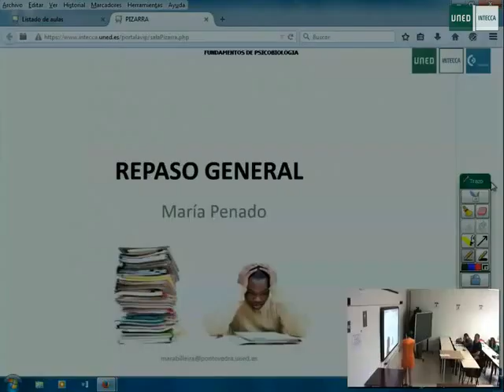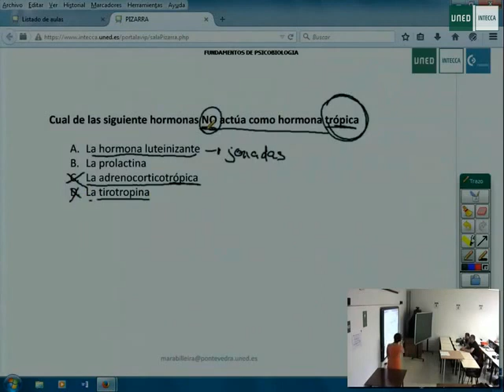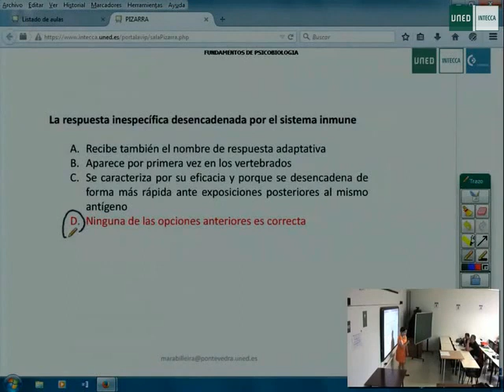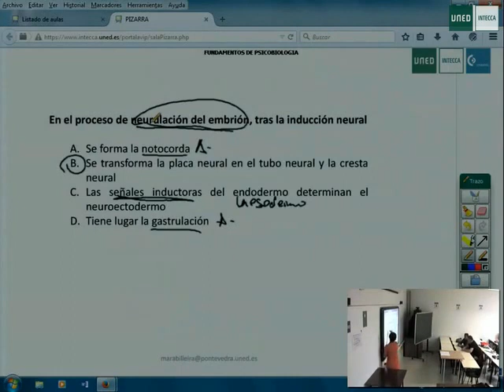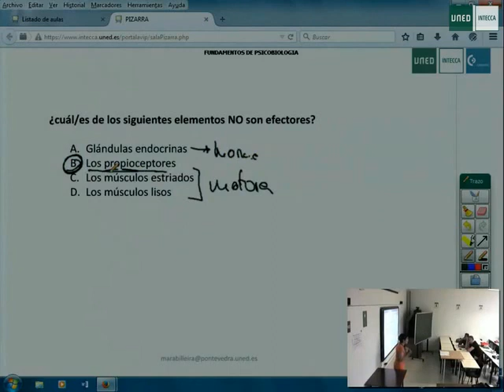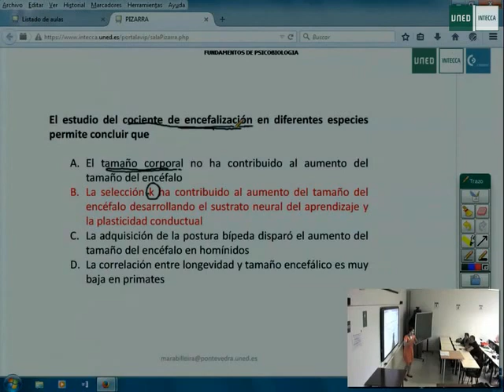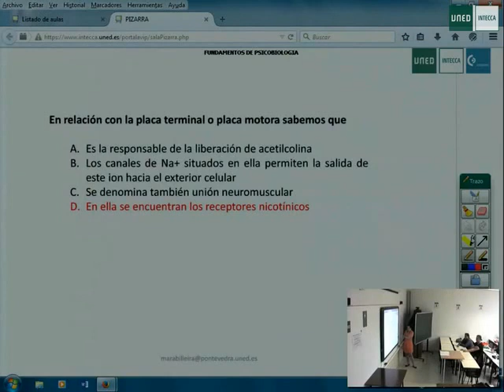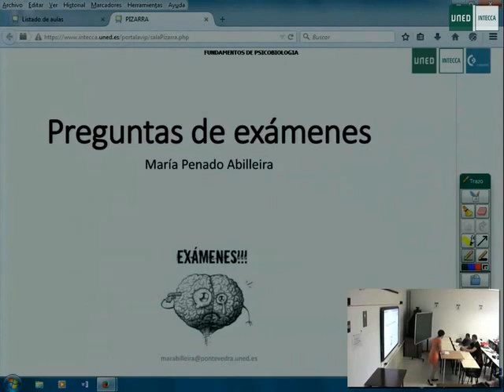20 repaso Psicobiología - Maria Penado - uned